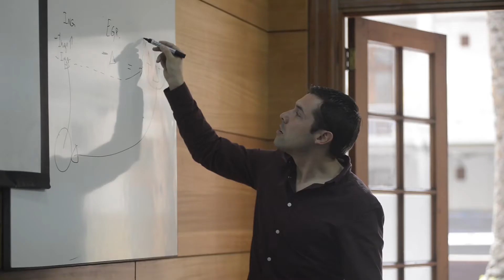Taller Educación Financiera- Alumni PUCV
Taller dictado por Integral Citizen especialmente para los estudiantes y egresados PUCV. El taller tiene por objetivo capacitar a los alumnos en el manejo y entendimiento de las finanzas personales, de tal manera que puedan tomar decisiones financieras con conocimiento y criterio, mejorando considerablemente el uso de sus recursos personales.